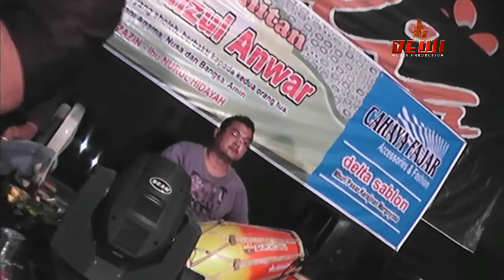CAMELIA MANIA 2017 DEBU DEBU JALANAN Ria Andhika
Jepara - Jawa Tengah - INDONESIA